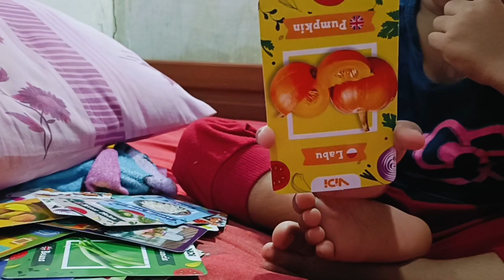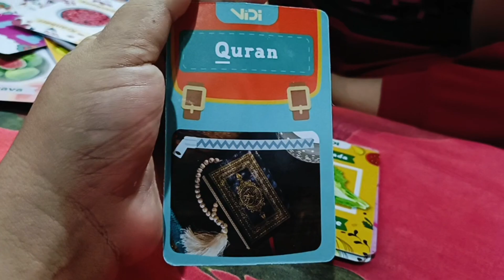Belajar mengenal nama sayur dan buah-buahan bareng bunda 😁|| Maria Alice Family 👨‍👩‍👦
halo sahabat Maria Alice Family 👨‍👩‍👦
hari ini Alice belajar mengenal nama sayur dan buah-buahan bareng bunda guys 😁
ikuti terus ya keseruan Alice hari ini 🙏♥️